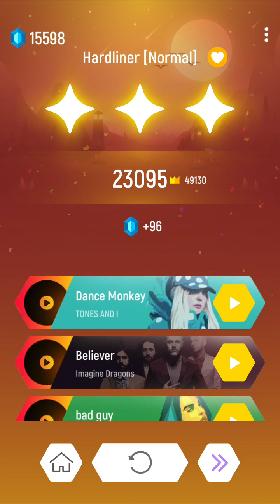Tiles hop | Hardliner | hhgregg999